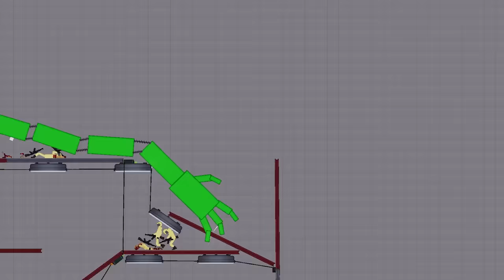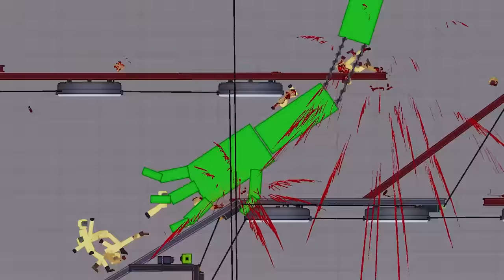Evolution Of GREEN MUTANT - Roblox Rainbow Friends - People Playground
Rainbow Friends sad story.
Rainbow Friends in Melon Playground.
Roblox Rainbow Friends Mod Melon Playground.
Origin of Green Roblox Rainbow Friends.